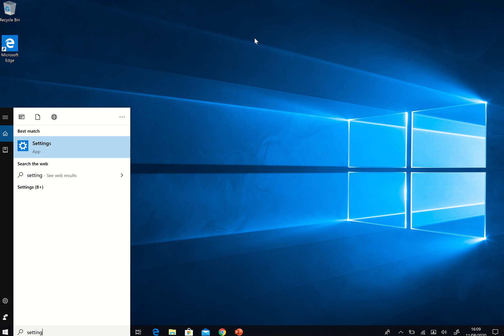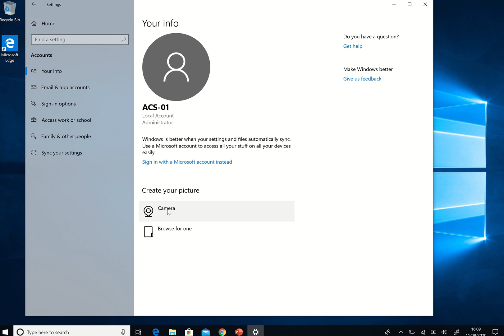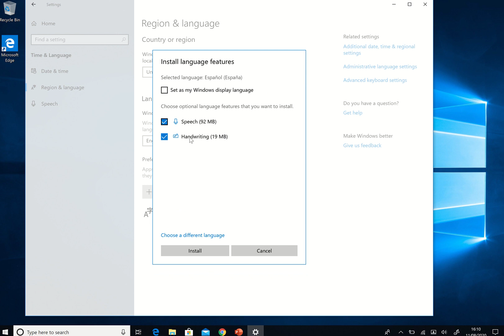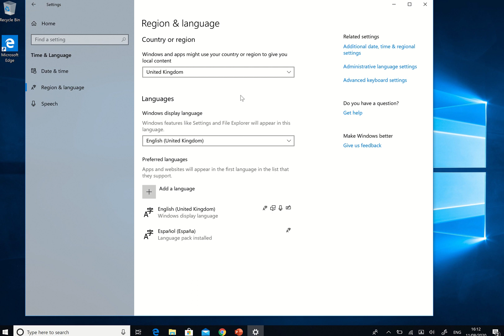Module 1: Device Settings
Finding your basic device settings on a Windows 10 PC